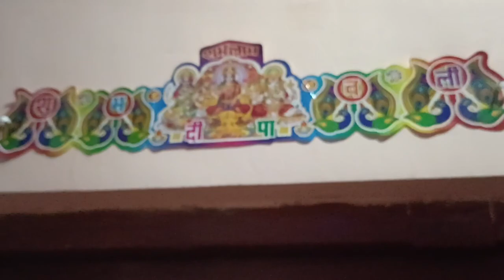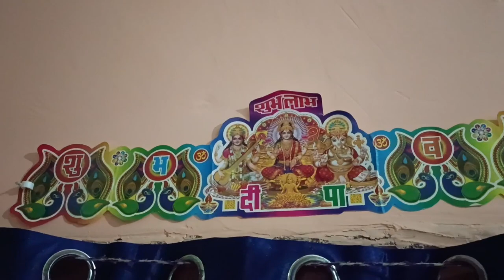November 13, 2023